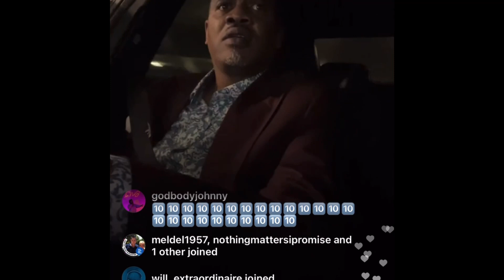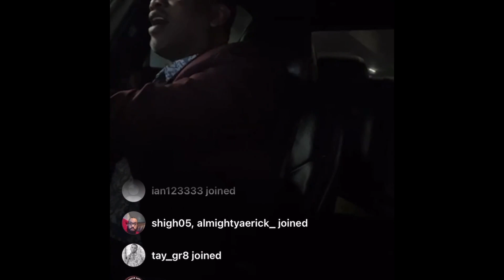“Slink Johnson Warns Out Of Towners Be Cool Or Leave In A Body Bag !” Super Bowl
More Warning Out Of L.A !